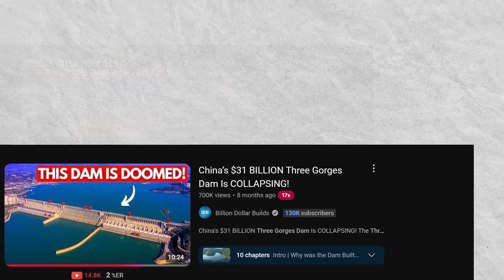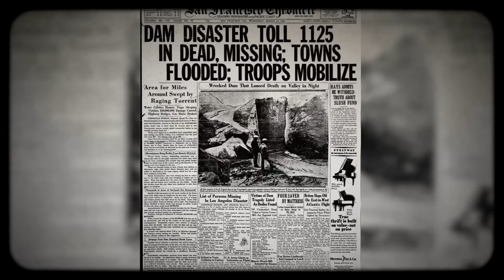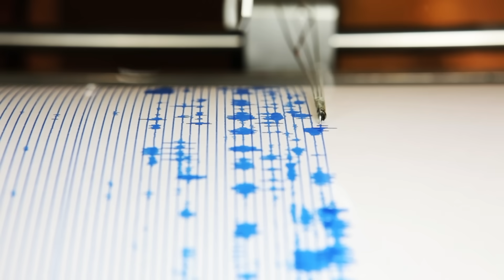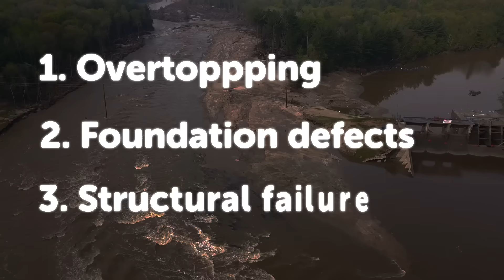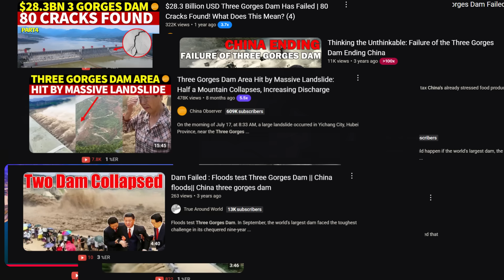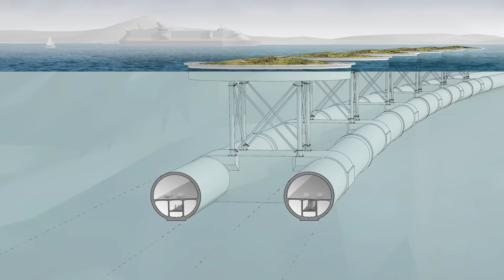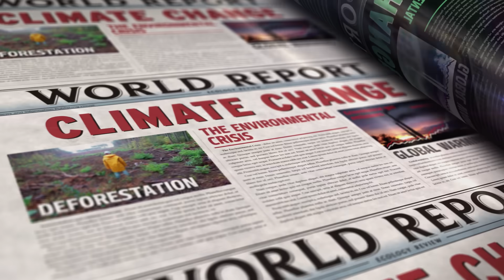The Dam That Could End Civilization: Three Gorges Dam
Is the Three Gorges Dam an engineering triumph or a ticking time bomb? China's colossal structure on the Yangtze River is one of the most debated megaprojects in history.

In this video, we dive deep into the story of the Three Gorges Dam. We explore its massive scale, the engineering challenges overcome, its role in generating clean energy, and the immense controversies surrounding its construction – from the millions of people displaced to the devastating environmental consequences and persistent fears about its structural integrity. We also examine how the dam is often portrayed and the narratives surrounding it. Explore the Three Gorges Dam, the most propagandised topic on YouTube. Learn about the controversies surrounding the dam, its impact on China, and the latest news.

Interesting stuff I found for myself: